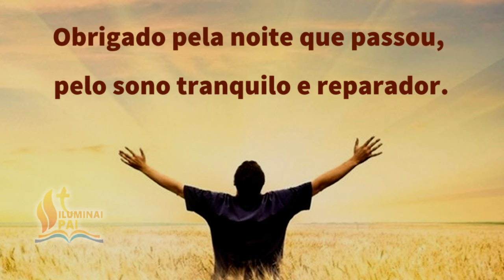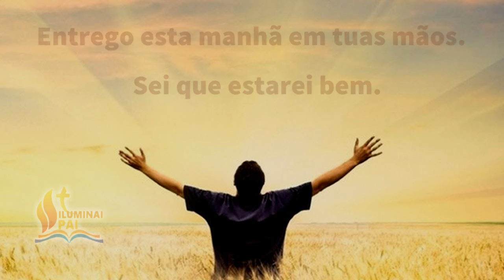02/08/2024 Oração da Manhã GRATIDÃO ao Senhor por este NOVO e BOM DIA